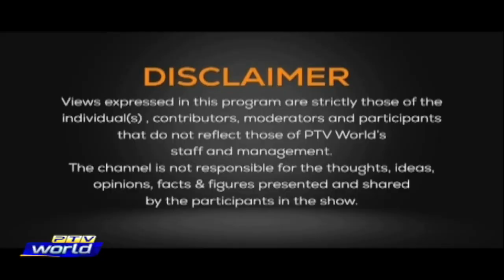THE DEBATE | 15 JULY 2022 | President Biden Middle East Visit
The Debate is a PTV WORLD talkshow that highlights geopolitics, Pakistan’s internal politics and Pakistan’s foreign and defense policies. The show airs from every Monday till Friday (1905PST – 2000PST). Permanent panel: Sana Maqbool (Host) Farrukh Pitafi (Senior Analyst) Raja Faisal (Geopolitical Analyst)